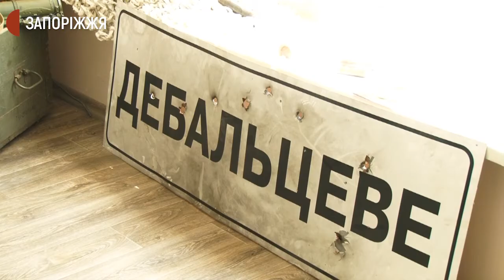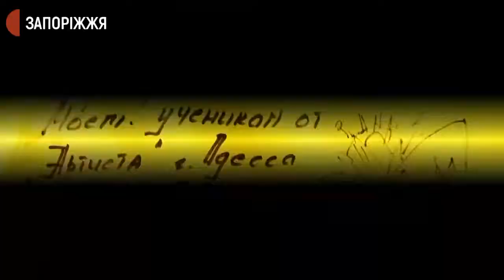Ігор Зайчук | Обличчя Незалежності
Спецпроєкт «Обличчя Незалежності» — це 14 історій ровесників Незалежності, які відстоюють її на війні.

Ігор Зайчук — боєць полку «Азов» з Черкащини, служив з 2014 по 2016 роки.